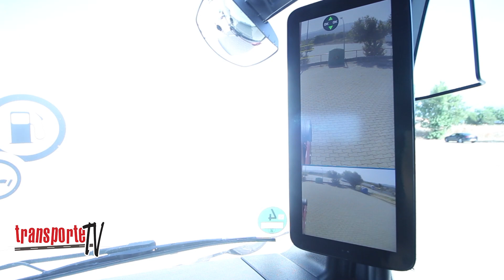Prueba Mercedes Actros 1851 LS 4x2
Después del confinamiento nos ponemos a los mandos de uno de los fabricantes más actualizados que encontramos en nuestras carreteras, Mercedes Benz, y en esta ocasión el Actros 1851, un camión de 510 CV. y con cabina de piso plano para un solo tripulante.

Con esta nueva gama, Mercedes Benz se acerca mucho al futuro con funciones electrónicas gracias a las cuales ganaremos en funcionalidad

El resultado de la prueba al final del video y recuerda que esta prueba completa la puedes leer en las Webs: